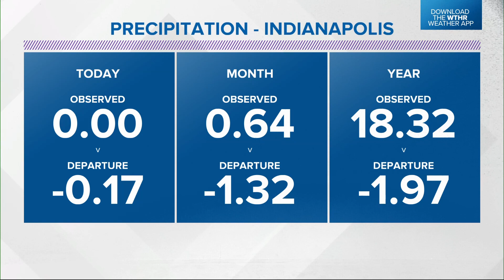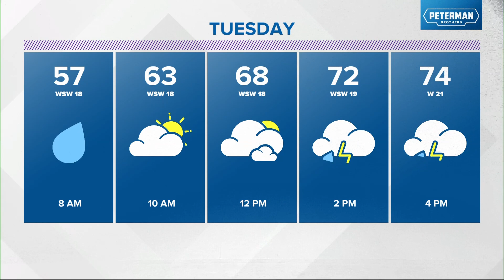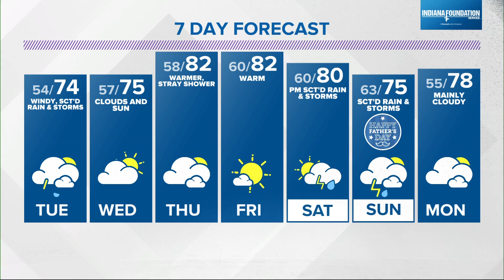Live Doppler 13 Forecast | 5 p.m. Update | 6/12/23